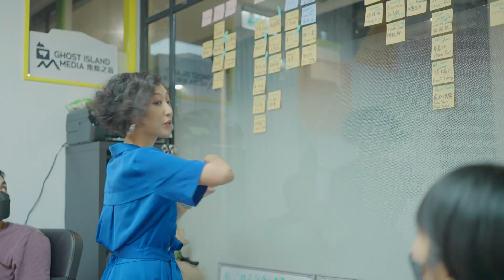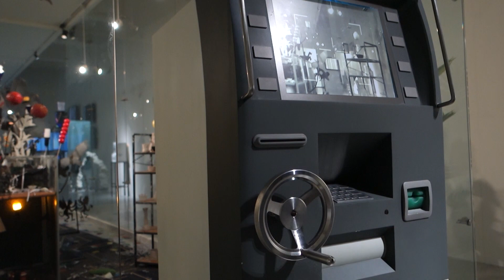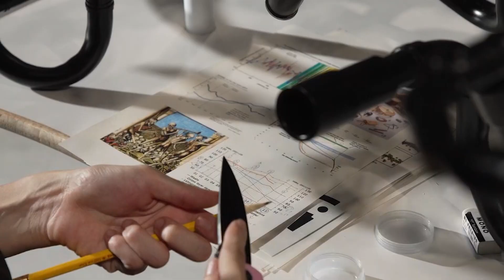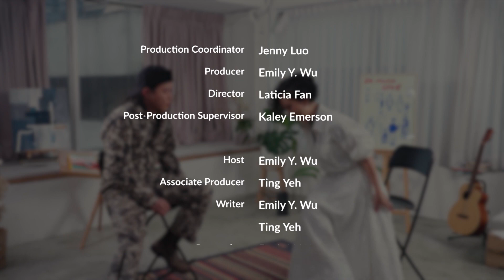Ni Hao (Art) - Game Changers with Emily Y. Wu - EP 28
NI HAO (倪灝) is a contemporary artist who makes sculptures and multimedia installations. He’s had solo and group exhibitions in Taipei (Taipei Fine Arts Museum, Digital Art Center), Rome (T293), Basel (Gallery Vacancy), Beijing (UCCA), Berlin (Hua International), and in L.A., NYC, Puerto Rico, Korea, and across America.

“We need art because it’s a constant reflection of what it means to be human. Why are there so many songs about love, right?”

In this interview series, “Game Changers with Emily Y. Wu” we speak with emerging leaders - the cool, young, hip people who are changing the world, starting in Taiwan. Get in touch with NI HAO.

The show was produced by Ghost Island Media for TaiwanPlus.

Executive Producer - Shirley Keng, Kelly Kuo
Supervisor - Eric Yang
Production Coordinator - Jenny Luo
Editor - Emma Chou, Vivi Wang
Associate Producer - Ting Yeh
Brand Design - Onion Design
Stylist - Claire Woo
Hair & Makeup - Penny Peng, BC Tsai, Monday Tang